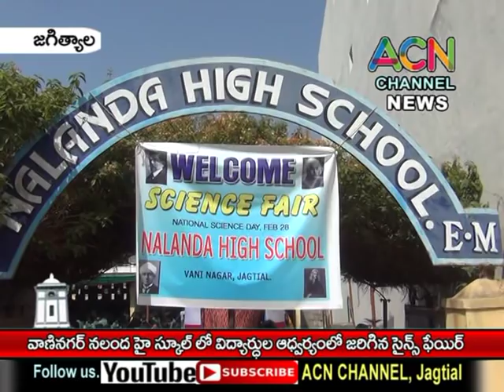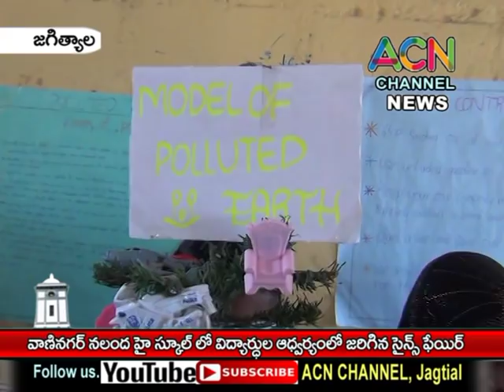జగిత్యాల : వాణినగర్ నలంద హై స్కూల్ లో విద్యార్థుల అద్వర్యం లో జరిగిన సైన్స్ ఫెయిర్